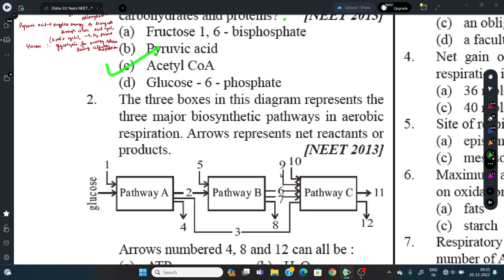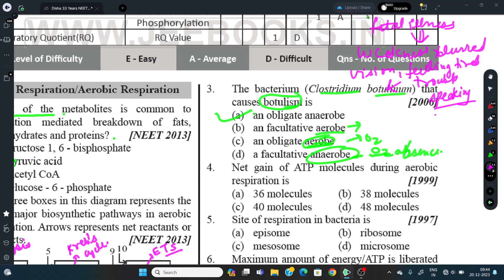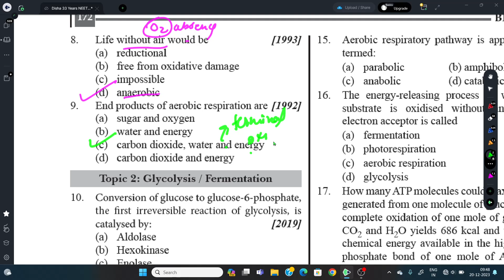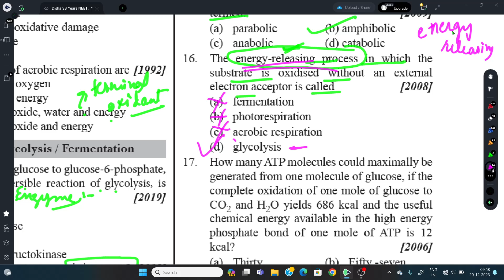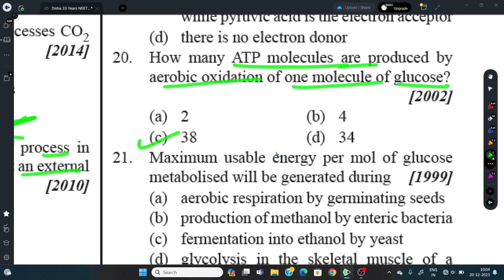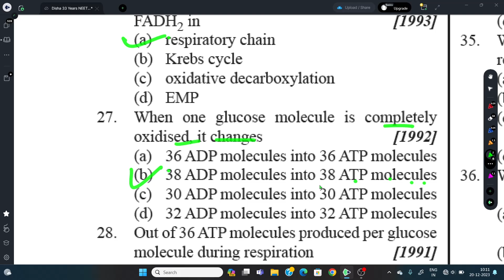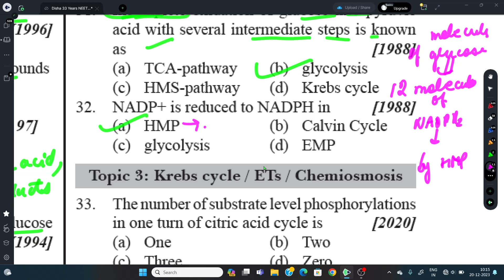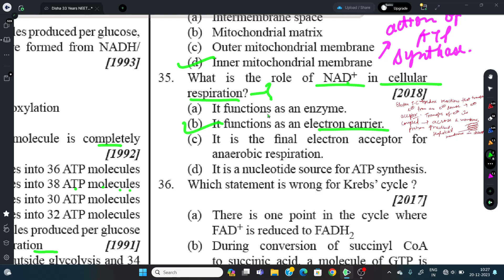PYQS || BIOLOGY || Respiration in plants|| Class -11th